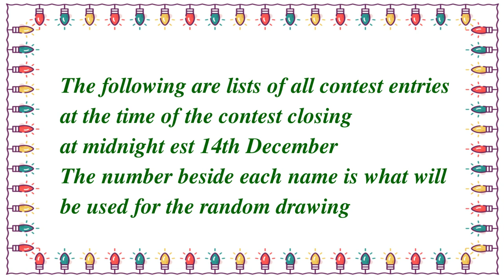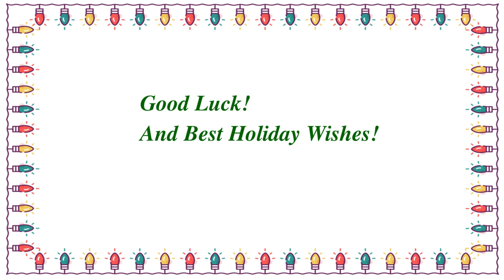Final Contest Update 14 December 2019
Here is the final list of entries complete with numbers that will be used in the drawing later today